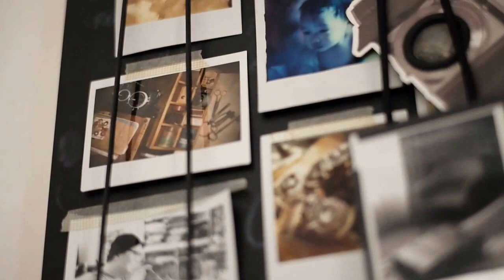Scription Home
Lazy video shots of some of the Scription corners.
Imagine flying on a plane looking at my stationery landscape.

Beautiful lyrics: Pink Martini - Syracuse

J'aimerais tant voir Syracuse
L'ile de Paques et Kairouan
Et les grands oiseaux qui s'amusent
A glisser l'aile sous le vent

Voir les jardins de Babylone
Et le palais du Grand Lama
Rever des amants de Verone
Au sommet du Fuji Yama

Voir le pays du matin calme
Aller pecher le cormoran
Et m'enivrer de vin de palme
En ecoutant chanter le vent

Avant que ma jeunesse s'use
Et que mes printemps soient partis
Pour m'en souvenir a Paris